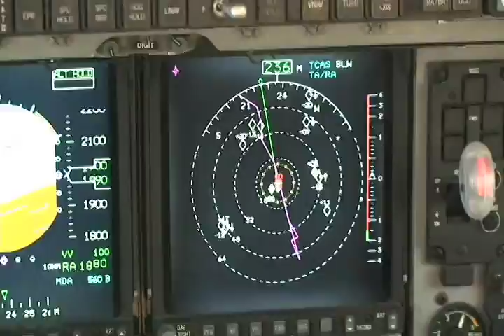C-17 Synthetic Fuel Demonstrator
By Ed Hazelwood